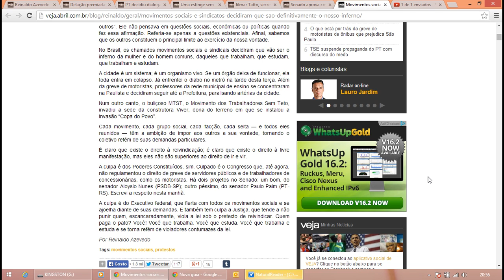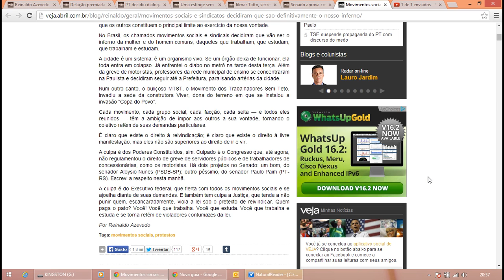Reinaldo Azevedo - Movimentos sociais e sindicatos decidiram que são o nosso inferno.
Movimentos sociais e sindicatos decidiram que são, definitivamente, o nosso inferno.